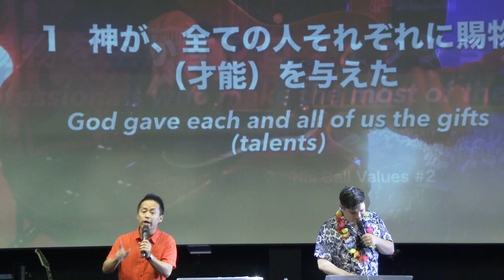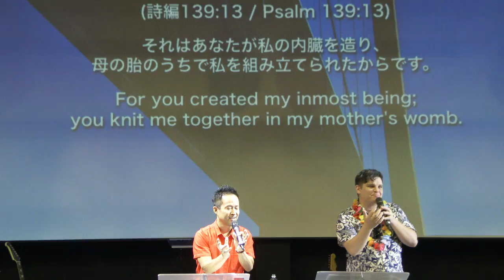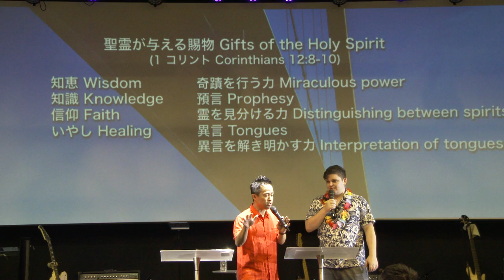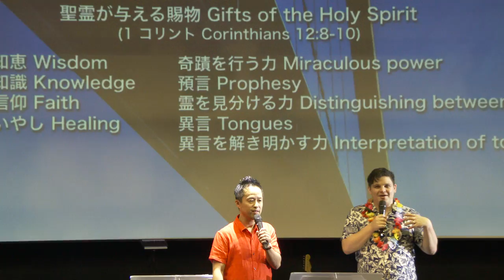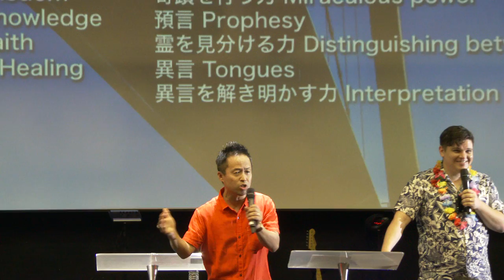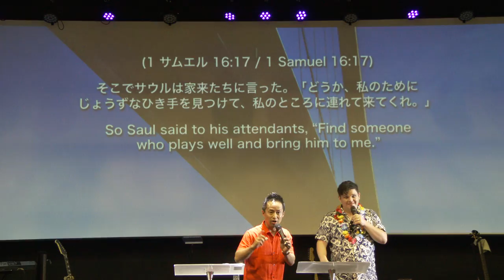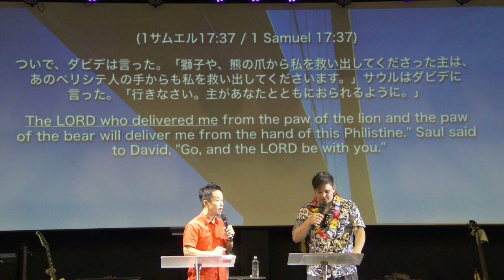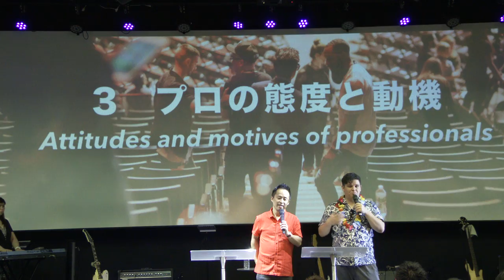賜物を生かすプロフェッショナル